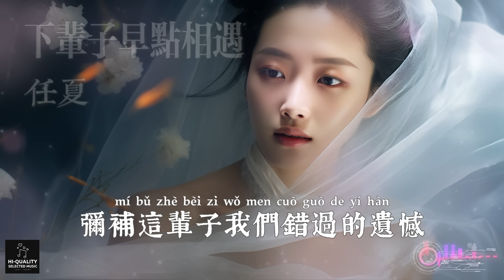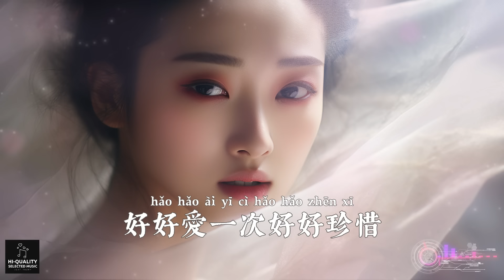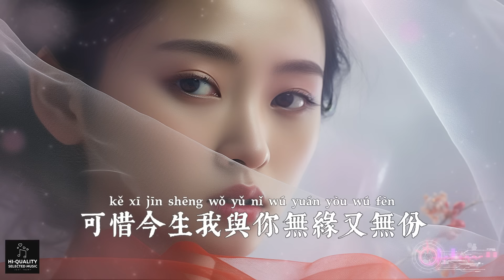【高清MV】任夏 Ren Xia - 下輩子早點相遇【Pinyin | AI音樂視頻 | 中文繁體拼音動態字幕】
@ai_mv  AI音樂視頻與您分享好聽的华语年度精選熱門新歌♫ : 任夏演唱的《下輩子早點相遇》+ 中文繁體拼音動態字幕 pinyin lyrics 音樂MV 高清畫面 精心製作 在大屏幕上觀看效果最佳

其中包括多個熱門歌曲如：

♫ 孽緣
♫ 你像風不止屬於我
♫ 願你桃花朵朵開
♫ 何苦
♫ 我總是愛到哭喝到吐
♫ 有人棄你如雜草
♫ 我不能愛到不要臉
♫ 有一種幸福叫曾經擁有
♫ 深情的愛負心的債
♫ 你總要學會往前走
♫ 有心者與無心者
♫ 我字字皆你你句句非我
♫ 命不如她
♫ 烏鴉的世界天鵝都有罪
♫ 好皮囊未必好心腸
♫ 下輩子早點相遇
♫ 跟過去再見
♫ 你真我就真
♫ 我最對不起自己
♫ 無人愛
♫ 我相信愛但不找了
♫ 盛不盛開花都是花
♫ 人生怎麼選都有遺憾
♫ 親手刪掉的人
♫ 可能我這輩子都結不了婚
♫ 別愛太滿別睡太晚
♫ 不娶恩

歌詞：

任夏 - 下輩子早點相遇【AI音樂視頻/中文繁體拼音動態字幕 pinyin lyrics/與您分享好聽的华语非抖音年度精選熱門新歌和懷舊老歌】

作詞：L（桃籽）

作曲：曲多美

演唱：任夏

編曲：Jen 周周

和聲編寫/和聲：諶宥

人聲編輯：遲色

混音師：濃湯寶

制作統籌：諶宥/翊學長

藝人經紀：韋耀

宣發策劃：小夢/陳玉榮/吳曉強/利艷娟/趙紅艷/韋仕論

制作人：何文宇

監制：熊磊、王騰飛

發行人：韋琪

下輩子讓我們早點相遇

我正逢嫁人你正好娶妻

彌補這輩子我們錯過的遺憾

好好愛一次好好珍惜

走在下過雨後的大街

回憶總是浮現在眼前

心中泛起陣陣的想念

你已經把她手牽

愛意只能藏在我心間

淚水滴滴落孤枕難眠

怪我沒有這一份福氣

能陪你走到明天

要幸福在一起一生相依

可惜今生我與你無緣又無份

只能把你藏在心裏

能陪你走到明天